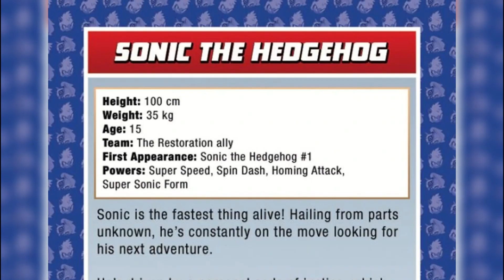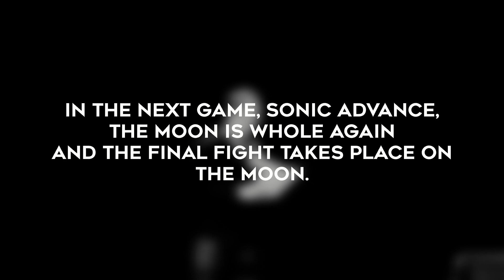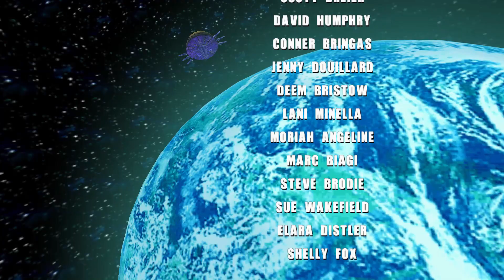The WORST Sonic Plot Point | The History of Sonic's Moon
"How do you like that, Obama?!?"